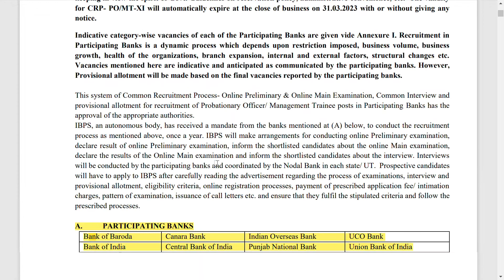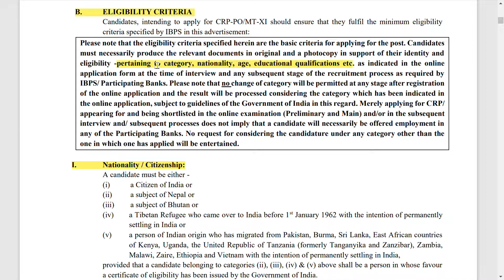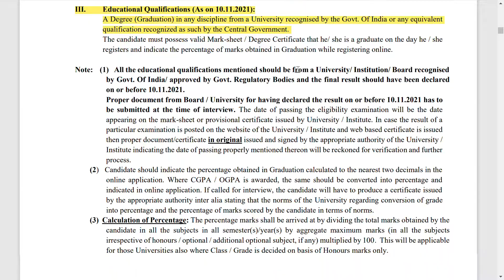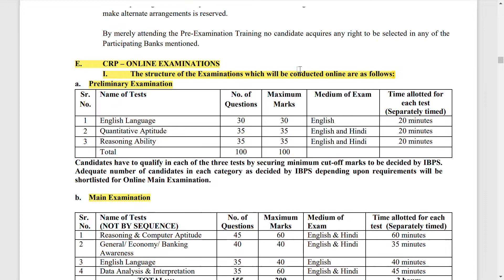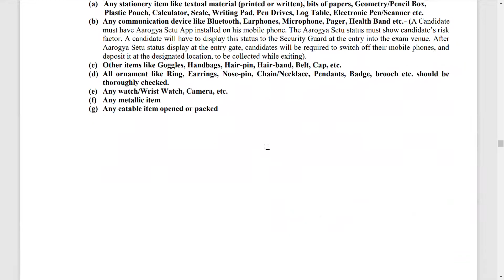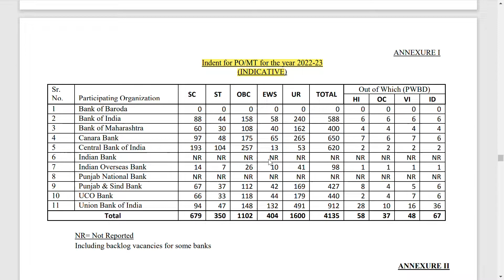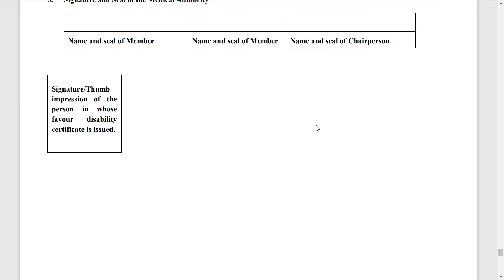IBPS Clerk 2021 | Notification, Vacancy, Syllabus, Salary, Preparation | Full Detailed Information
IBPS CLERK ONLINE FORM 2021 | TAMIL | HOW TO APPLY IBPS CLERK 2021 RECRUITMENT | BANK JOBS 2021
Salary : ₹ 30,000 - 35,000

IBPS CLERK RECRUITMENT 2021 has invited application for Clerk Posts.
IBPS Clerk Recruitment 2021 in TAMIL, IBPS Clerk Recruitment in tamil, ibps clerk recruitment 2020, IBPS Clerk vacancy 2021 in tamil, IBPS Clerk notification 2021 in tamil, IBPS Clerk Notification 2021 in tamil,all details including eligibility criteria, selection procedure in tamil,exam date,exam center and other important details and procedure clearly explained in tamil.